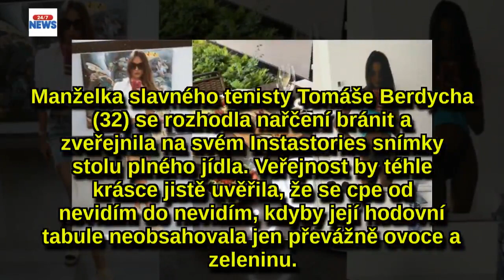Vychrtlá Ester Berdychová přesvědčuje veřejnost, že jí. Koukněte ale,co má na talíři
Ester Berdychová (25) se ztrácí před očima. Už před nějakou dobou se rozhodla, že si vyrýsuje postavu k dokonalosti, ale nelze přehlédnout, že to přehání. Postavičku by měla jako lusk, kdyby zastavila své drastické hubnutí tak před dvěma měsíci. Nyní na svém Instagramu postuje fotky jídla, aby veřejnost přesvědčila, že občas něco sní.